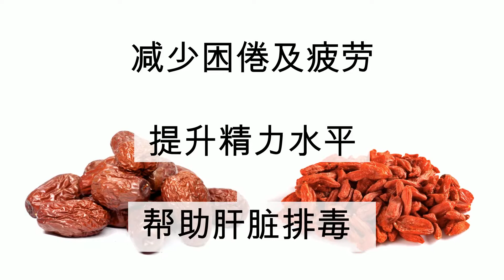MN Store🌟紅棗枸杞水 ~ 紅磡馬頭圍道37-39號紅磡廣場地庫 BC04舖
詳情可瀏覽以下網頁

或親臨
觀塘巧明街116~118號萬年工業大廈1樓O2O Mall Workshop D4

紅棗和枸杞的滋補功效非常普遍。

紅棗是屬於溫補的食材，含有如維生素A、B1、B2、C、鐵質、多醣體和三萜類等的多種營養素，可幫助補中益氣。

枸杞（也被稱為杞子）含有豐富的β-胡蘿蔔素抗氧化劑，常在傳統中華醫學上用於改善視力和促進健康的肌膚。

適合那些常覺得疲倦乏力，精神不濟的人。

小巧簡便的隨身食用包就可讓你輕易獲得紅棗和枸杞，這兩種既美味又營養價值高的食品所帶來的效益！

濃縮

100% 天然

非基因改造

無添加糖分

不含人造味素、防腐劑和其他添加物